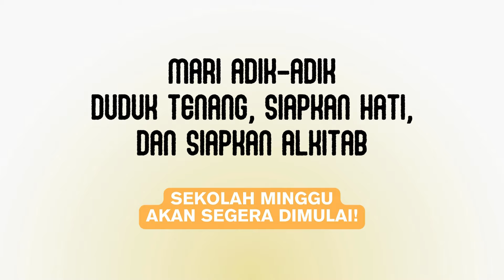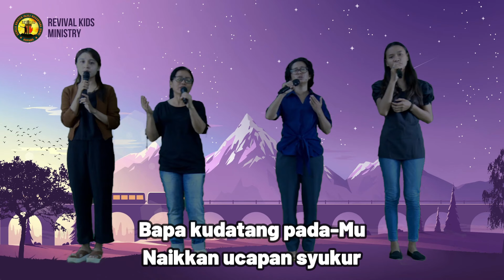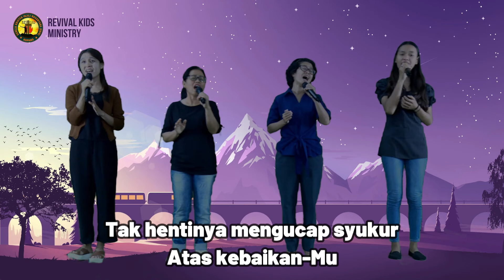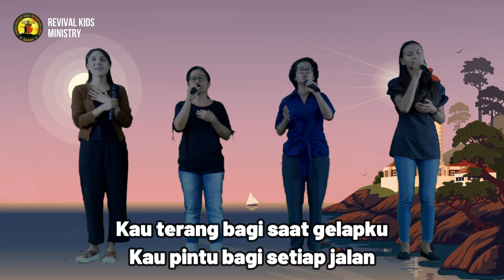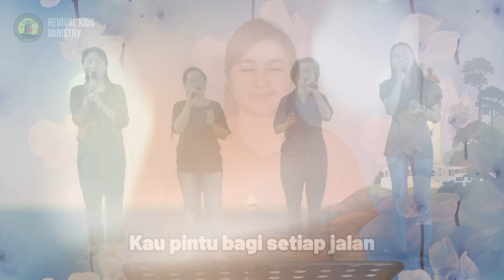SEKOLAH MINGGU ONLINE GKIN REVIVAL KUPANG,MINGGU 30 JUNI 2024